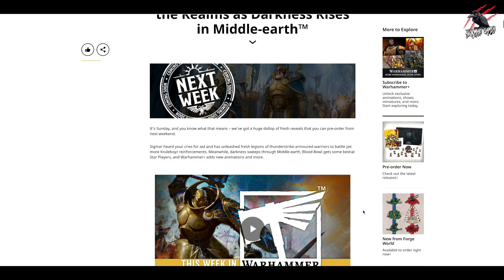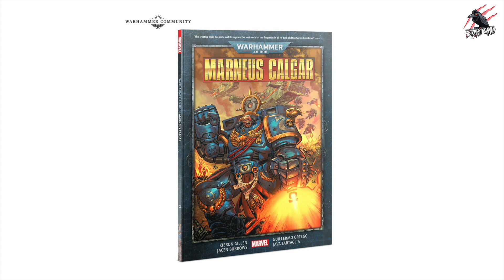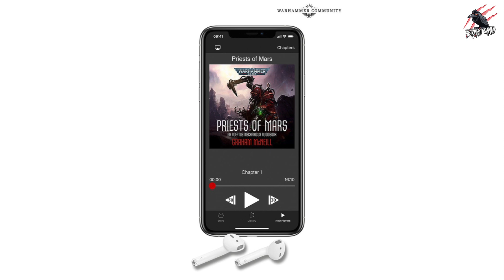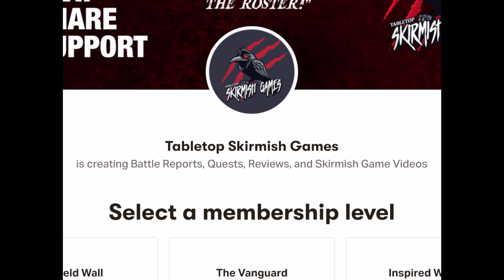Christmas Already? Warhammer Advent Calendar, Loads Of Stormcast & Dragon News! Preorder Preview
Let me know what your thoughts are for this weeks Online Preview!

You can also get them on Amazon